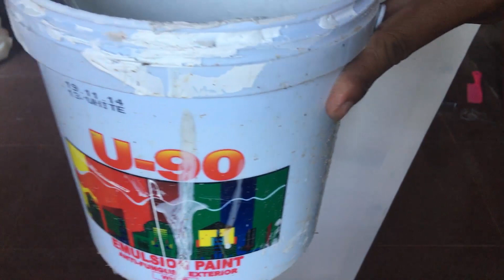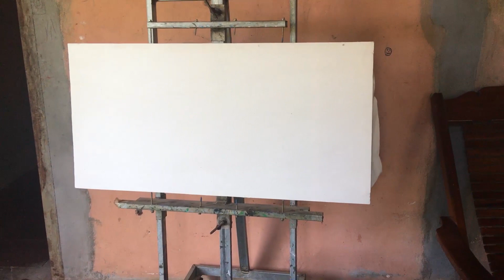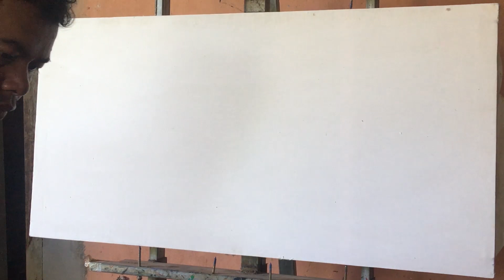Riverfront home landscaping​ | house painting